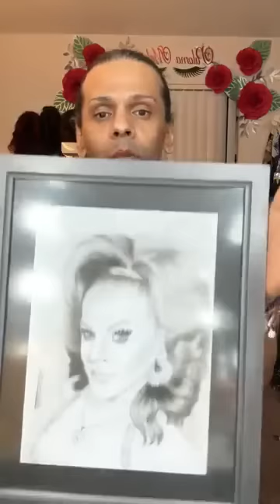Limpiando mi cuanto 🤭